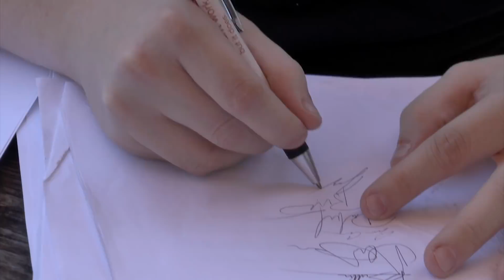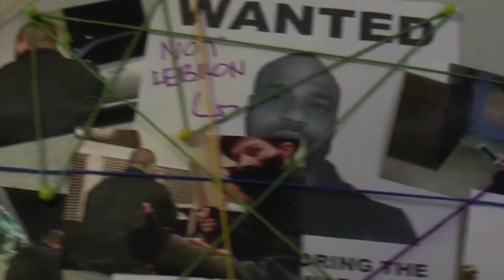Prepare to Fight - Door Monster Extras #22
Behind the scenes of Ark: Alpha Tribe - Allison and Rachel goof off on set, we begin casting for Skyvault, Edwin Quinones starts teaching us how to fight, and we betray one of our own.

OR

Help support Skyvault!

SacredEmber
Jamie Nuckolls
John Baer
John Watt
Nathan Maltba
Dahvien Dean
Jostein Langåker
Nate Scheper
Erin Cooke
MelodicAxe
Hunter Sauls
Peter Dubrowski
Cody Hendriks
Quinten S Mailloux
Benjamin Wells
Alex Pointer
Alan Kraut
Khaim
Felix Dryba
Eric Koenig
Julien Michelot
Lord Fury
Joel Shaffer
The Australian Superhero
Secret Person
Sam Steup
Josh Herrin
Nicholas Logan
Andrew Sprague
SniperGenerationGaming
Thomas Pike
Jared Rose
Jordan Fennessy
Joseph Whitley
Matt Tanner
Gregory Lindeman
Jamie Laks
Eric Korbage
Strategia in Ultima
ChemicalCrash
Matthew Wesley
BD
natblaz3
Kyle Middleton
Alex Healy
Jakob Lundin
Alexander McFall
Michael Garrett Pittman II
dragonguy215
Brad Boettcher
Michael Van Quakebeke
Edward Petersen
Anthony Paul
James Matise
Andrew Durand
David Iacobbo
Adrian Money
DJH
Arthur Kauderer
Duncan Hicks
Vyle Kyle